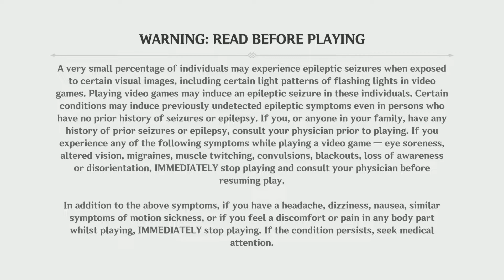Genshin Impact_111021